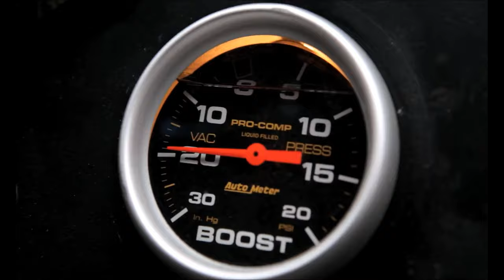Mr.Stephen- 🎧MO-DO💥 Dance remix 💥2021🎧 Mr.Stephen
All rights belong to their respective owners.If the owner of the track/music used in this mix/remix is not satisfied, please do not let us know, please take the time to contact me via email ✉ ✉
If you need it, then I will delete this video. Thank you for being here with me! I work every day to publish the best music, tracks that cannot be heard anywhere else!! For you, without whom I would not be here now! 🔔 ツ Turn on the bell! ❤️Support with a share. 🤩 👁🗨 If you like, you can register! 🔔 ツ Turn on the bell. ❤️Use share. Have a nice day!